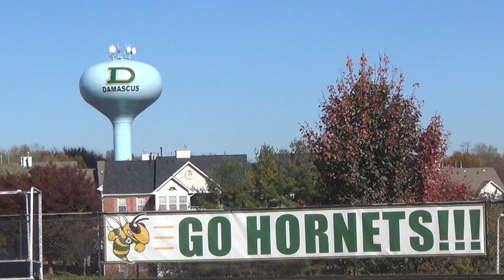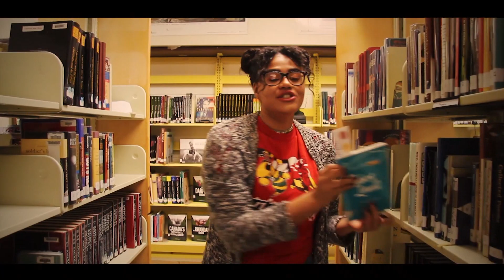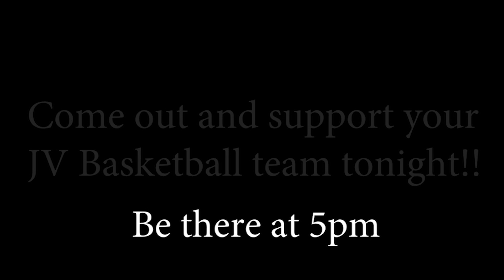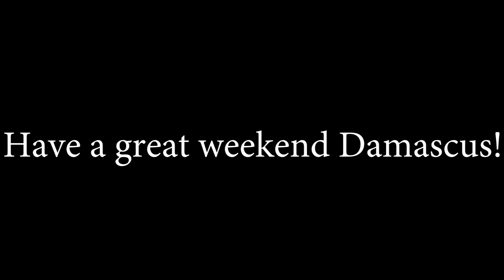Jan Show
Jan 18 show